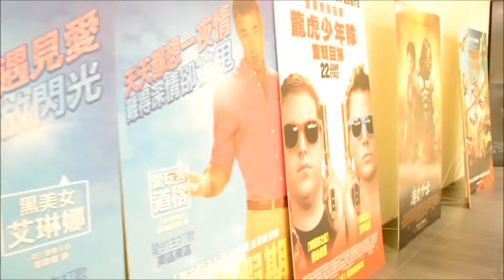Life is what we make it (Reece's summer adventure)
Pocket full of sunshine

☀️Stay Fab bæs